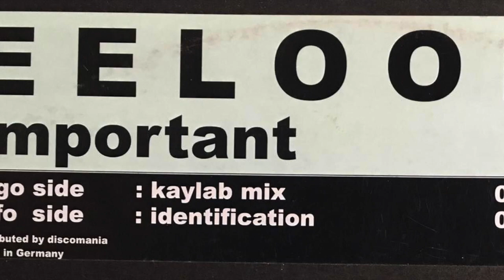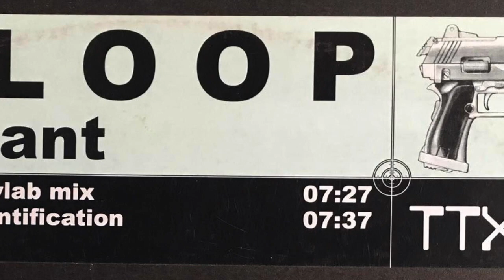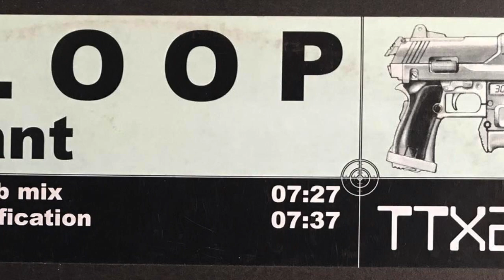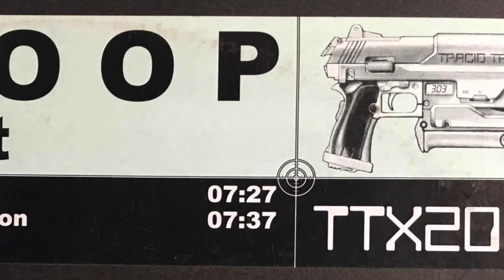Reeloop - Important (Identification)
Questo video riguarda Reeloop - Important (Identification)